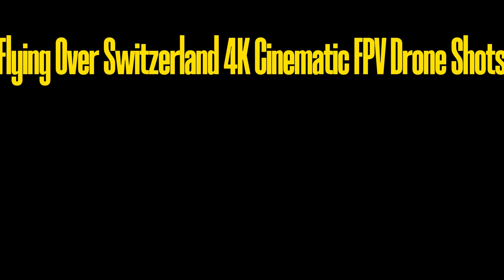Flying Over Switzerland 4K Cinematic FPV Drone Shots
Wide Nature
BEAUTIFUL SWITZERLAND | AERIAL DRONE 4K VIDEO | Free HD Videos - No Copyright
In this video you can watch beautiful colors of nature like Switzerland Nature Drone This video is free to use you can use this video for your project or commercial purpose but you can't sell this footage. You don't need to ask for any permission.

► For Grow Your YouTube Channel / Complete your monetization requirements we will promote your channel organically or Business inquiries please do not hesitate to contact us and get a special discount just use
BEAUTIFUL SWITZERLAND|| AERIAL DRONE 4K VIDEO|| free HD videos -No copy right
 SWITZERLAND PARK
In this video you can watch beautiful colours of Nature like
This video is free to use you can use this video for your project or commercial .

Title :- 4K drone footage of Nature
8k,
switzerland,
lauterbrunnen,
lauterbrunnen switzerland,
4k,
switzerland 8k,
switzerland 4k,
lauterbrunnen 4k,
waterfall,
switzerland lauterbrunnen,
jungfrau,swiss alps,glacier,
swiss cows,
swiss chalets,
switzerland travel,
swiss village,
beautiful switzerland,
schweiz,
switzerland vlog,
relaxing video,
switzerland village,
cable car,svizzera,suisse,
schweiz 4k,
4k walk,
walk tour,
License